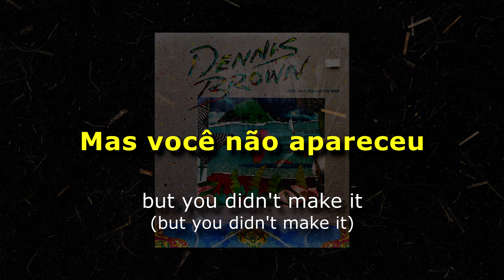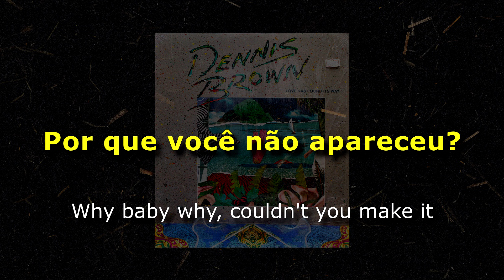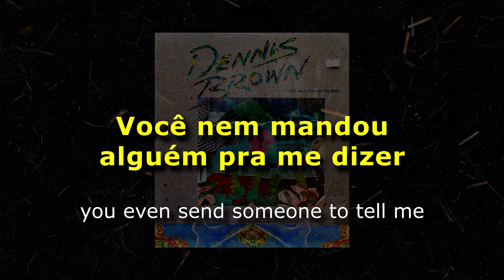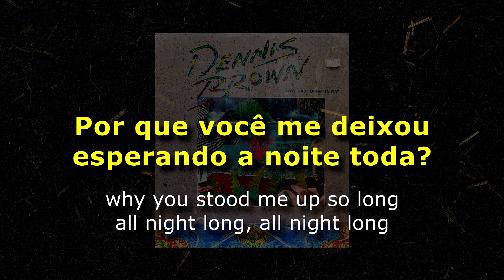Dennis Brown - Why Baby Why [ LEGENDADO / TRADUÇÃI ] reggae